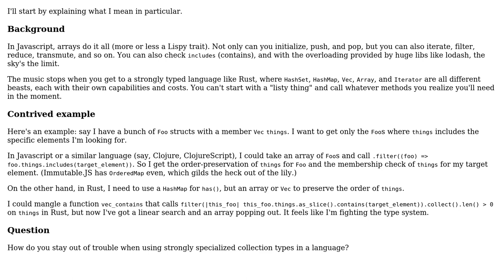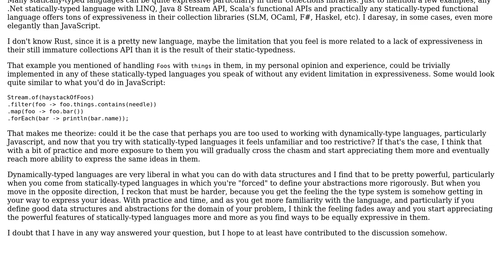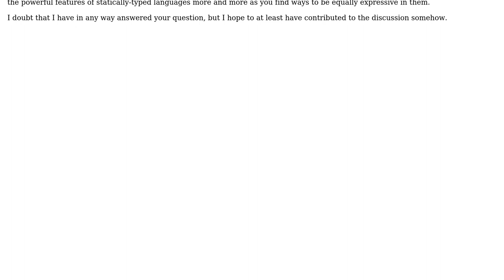Are there good habits that can mitigate conflation of list structure types in practice?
Software Engineering: Are there good habits that can mitigate conflation of list structure types in practice?

With thanks & praise to God, and with thanks to the many people who have made this project possible! | Content (except music & images) licensed under CC BY-SA | Music | Images & others | With thanks to user Telastyn user edalorzo user bright-star and the Stack Exchange Network Trademarks are property of their respective owners. You are responsible for your own actions.